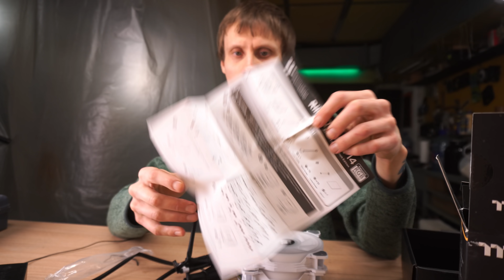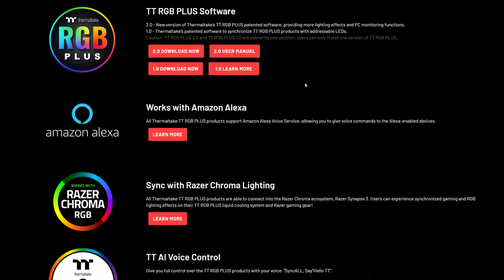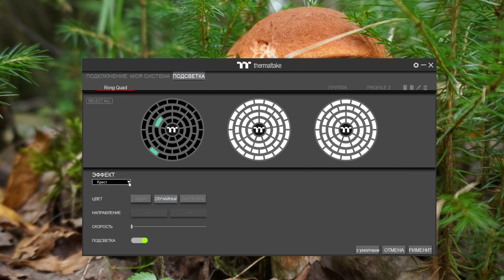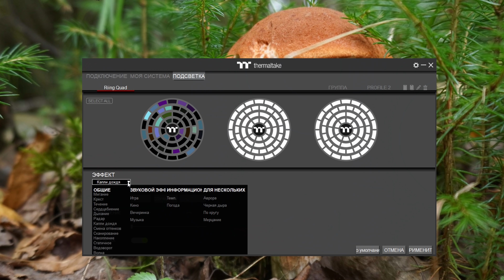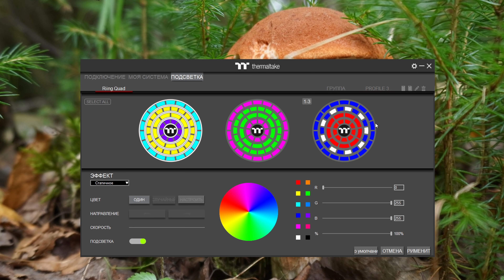КРАСИВО-ДОРОГО Тульский Токарев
Здравствуйте. Это обзор вертушек Thermaltake Riing Quad 12

00:00 добрый вечер
01:26 вскрываю
06:28 внешка
07:37 замеры
12:50 как подключать
13:20 подключение настройка
17:25 внешка